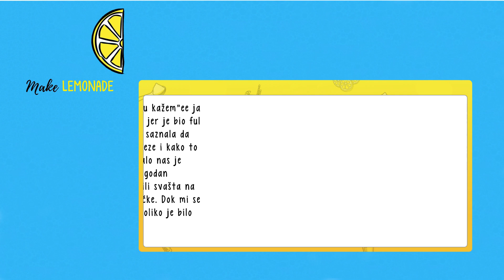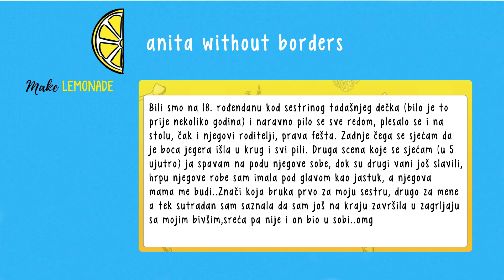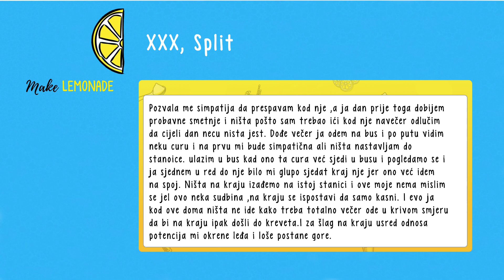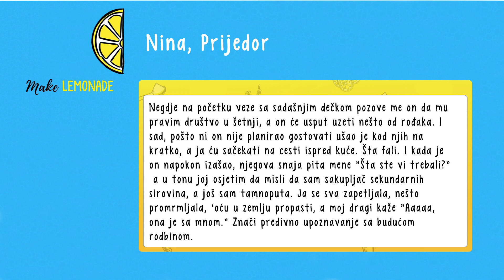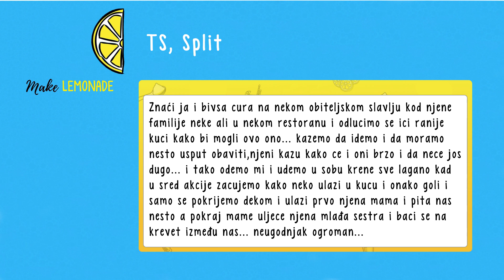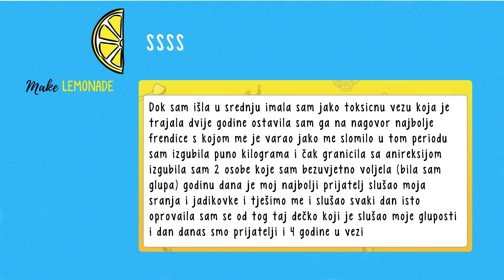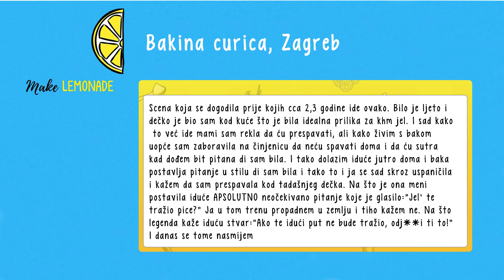Nisi više cool je njene bake! | Make Lemonade Ep8